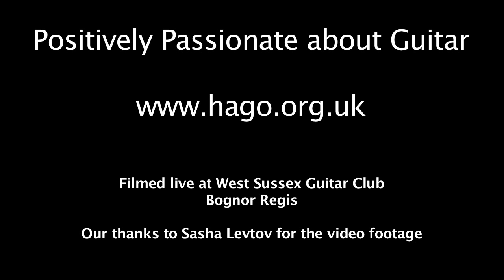Danza Ruiz Pipo - Hampshire Guitar Orchestra + a fly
Hampshire Guitar Orchestra (HAGO) play Danza (Antonio Ruiz-Pipo - made famous by Sky) at West Sussex Guitar Club in June 2013. This is a live recording of a mix of alto, prime, bass and contra guitars, in an arrangement by Derek Hasted that blends the original and Sky's electric guitar adaptation.

The fly joins in the Dance at 0:38 - Click "Like" to thank the fly for its dance :-)